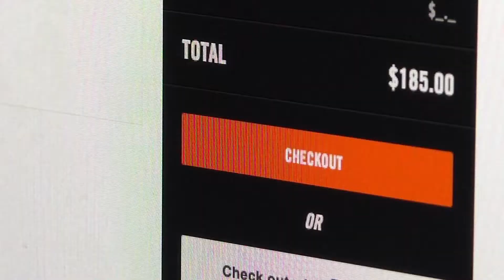BBB Scam Tracker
Video created by students from Hirschi High School for the 2017 BBB Student Video Contest organized by BBB Serving North Central Texas in Wichita Falls.